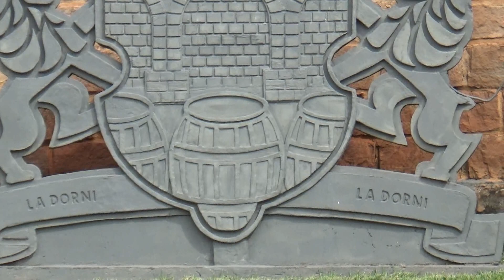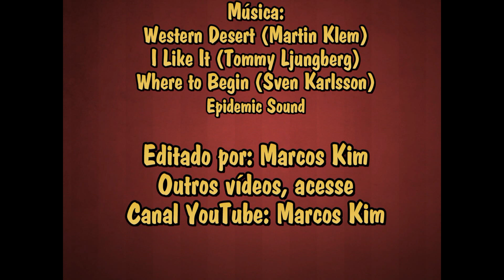O Castelo Medieval em Bandeirantes PR 21.07.2018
La Dorni Vinícola (Bandeirantes-PR)